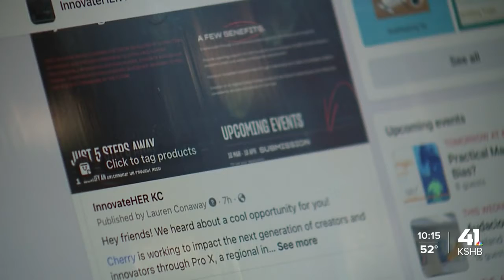Kansas City Facebook group 'InnovateHER' works to empower women entrepreneurs